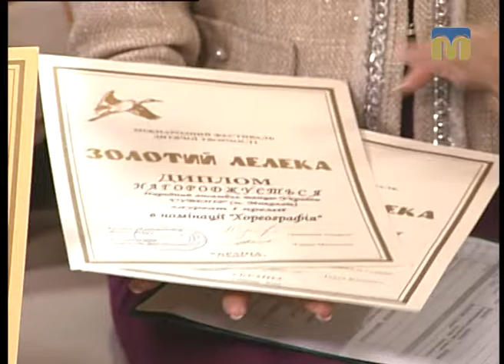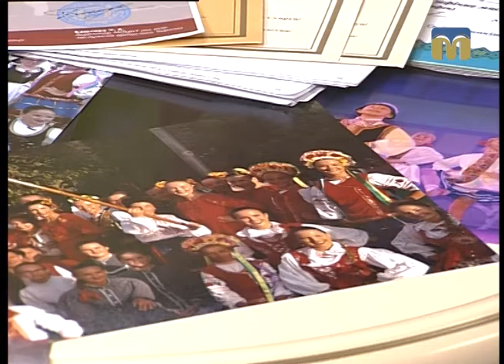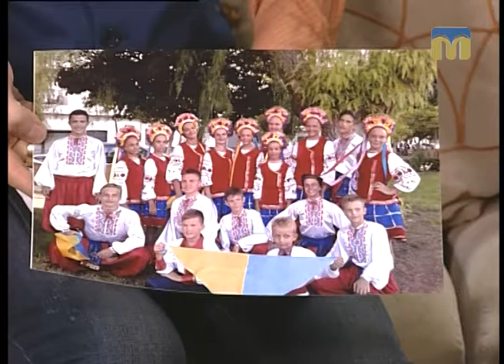Новий день. Творчість танцювального колективу “Сувенір”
Гості студії:  керівник танцювального колективу "Сувенір" Людмила Бобкова і учасники танцювального колективу - Аріна Науменко та Назар Федоров.

Ведучі програми "Новий день": Тетяна Курочкіна, Віктор Дяченко.